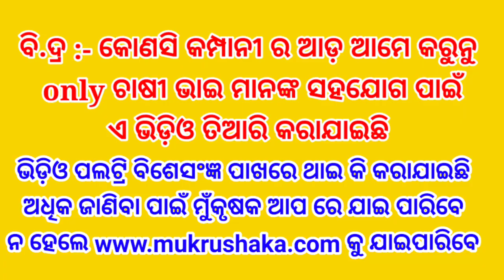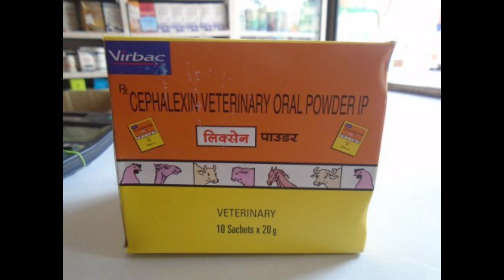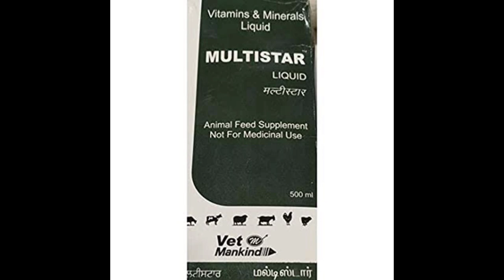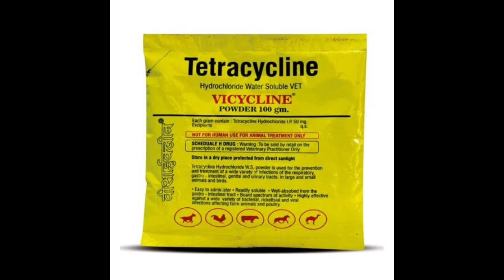Farming odisha || କୁକୁଡ଼ା ର ସବୁପ୍ରକାର କୁକୁଡ଼ା ଔଷଧ || pultry medicine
farming odisha mu krushaka
all type of medicine
pultry medicine

ମେଡିସିନ ର ସବୁ ଲିଙ୍କ ମୁଁ କୃଷକ ଆପ ରେ ଉପଲବ୍ଧ ଅଛି ଆଉ ମୁଁ କୃଷକ ୱେବ୍ସାଇଟ ରେ ମଧ୍ୟ ୱେବ୍ସାଇଟ ଲିଙ୍କ :-

@Mu Krushaka
mobile we use

camera we use

microphone we use

camera tripod we use

selfie stick we use

light stand we use

LED light we use

green screen we use
Mukrushaka App ବିଷୟରେ ଜାଣିବା ପାଇଁ ତଳେ ଦିଆ ଯାଇଥିବା ଲିଙ୍କକୁ କ୍ଲିକ କରି ଭିଡିଓ ଟି ଦେଖନ୍ତୁ:-

App ଟି install କରିବା ପାଇଁ ତଳେ ଦିଆ ଯାଇଥିବା ଲିଙ୍କକୁ କ୍ଲିକ କରନ୍ତୁ:-
କିଛି କିଣା ବିକା ପାଇଁ ଚିନ୍ତିତ କି?
*ତାହେଲେ ସେ ସମୟ ଗଲା ଏବେ*
_ମୁଁ କୃଷକ ଆପଣଙ୍କ ପାଇଁ ନେଇ ଆସିଛି ଖୁସି ଖବର_
*ମୁଁ କୃଷକ ଆପ :-* ଯେଉଁଠି ଆପଣ ଅଗ୍ରିକଲ୍ଚର ଠୁ ଲାଇଭଷ୍ଟକ୍ ସବୁ ଦ୍ରବ୍ୟ କିଣା ବିକା କରି ପାରିବେ
୧୦୦୦୦+ ଅଧିକ ଲୋକ ଏହାକୁ ବ୍ୟବହାର କରୁଛନ୍ତି ଫ୍ରି ରେ ତାଲିମ ପାଉଛନ୍ତି
ଆପଣ ବି ଲାଭ ଉଠାଇବାକୁ ଚାହୁଛନ୍ତି ତାହେଲେ ଡେରି କରନି ଶୀଘ୍ର ପ୍ଲେ ଷ୍ଟୋର କୁ ଯାଇ ଡାଉନଲୋଡ କରନ୍ତୁ

ତଳେ ଦିଆଯାଇଥିବା link କୁ click କରନ୍ତୁ ଏବଂ ଆମରI Facebook Page କୁ like କରନ୍ତୁ ।

. ଧନ୍ୟବାଦ .